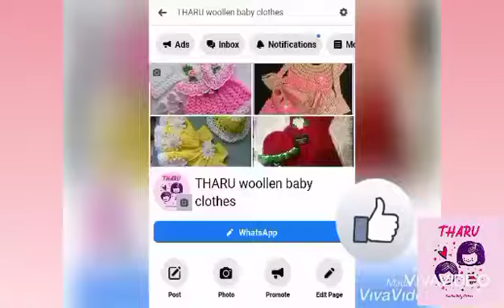How to crochet coaster (part one) කෝස්ට සැරසිලි ගොතමු (පළමු කොටස)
How to crochet magic ring